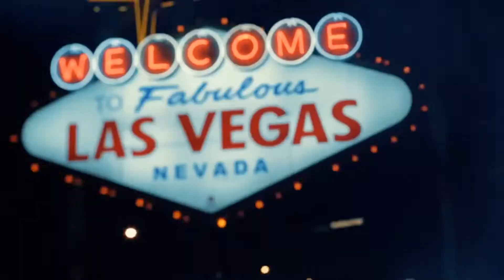Persian Las Vegas Parties 2017 (LVP)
HARDCORE - RADIO JAVAN - PLUS ONE
present

BIGGEST PERSIAN LAS VEGAS PARTIES 2017!!

Friday, Dec 22 @ TAO NIGHTCLUB
Saturday, Dec 23 @ DRAI'S NIGHTCLUB
Sunday, Dec 24 @ HAKKASAN NIGHTCLUB feat EC TWINS
Monday, Dec 25 @ MARQUEE NIGHTCLUB feat TM BAX

LVP Resident DJs:
BOBBY K --- MOHSEN --- DJ ALEX
DJ TABA DEEJAY AL - DJ MOEEN - DJ AARON

Powered by: PSAC